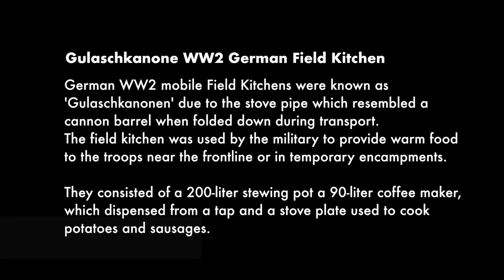WW2 German Gulaschkanone mobile Field Kitchen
German WW2 mobile Field Kitchens were known as 'Gulaschkanone' due to the stove pipe which resembled a cannon barrel when folded down during transport. The field kitchen was used by the military to provide warm food to the troops near the frontline or in temporary encampments. They consisted of a 200-litre stewing pot a 90-litre coffee maker, which dispensed from a tap and a stove plate used to cook potatoes and sausages. ww2 history militaryHere at Wartime Productions we are extremely passionate about WW2 film and TV production and can offer both uniforms and supporting artists for your film/TV production along with WW2 vehicles and equipment for hire through our own in-house inventory alongside our exclusive connections with trusted associates via Wartime Productions UK network.